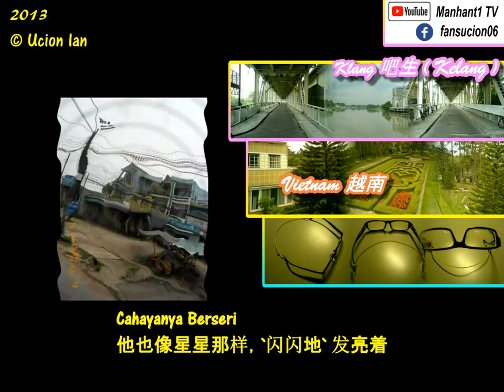Sheila Majid-Legenda ( P.Ramlee 演员-比·南利 ) Cover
Lyrics ( Malay 马来语歌词 ):
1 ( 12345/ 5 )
Sejuta bintang di angkasa
Sinarnya mempesona
Sebutir bintang di taman seni
Cahayanya berseri

2
Biar bertahun masa beredar
Satu wajah satu nama takkan pudar

3
Tetap jelas di ruang mata
Setiap gerak gaya
Bergetaran merdu sinar
Di persada budaya

4
Hingga kini menjadi sebutan
Tetap terpahat namamu di ingatan

5
Ooh~ Kaulah satu satunya
Di antara berjuta
Insan teristimewa

Ooh~ Patah tak tumbuh lagi
Hilang belum berganti
Kerana kau tersendiri

Kau kebanggaan kita
Kau budayawan bangsa
Engkau legenda

5
Di antara berjuta
Insan teristimewa

Hilang belum berganti
Kerana kau tersendiri

Kau kebanggaan kita
Kau budayawan bangsa

Eng~kau kau legenda
Legenda  Ooh~